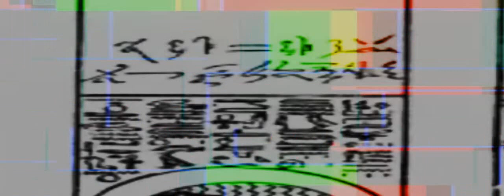Ancient Civilizations (Background)